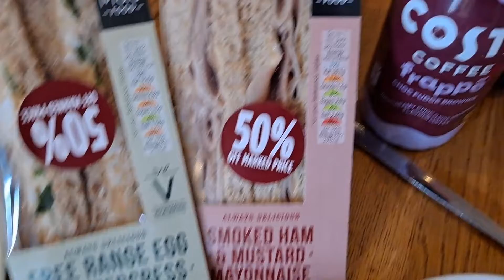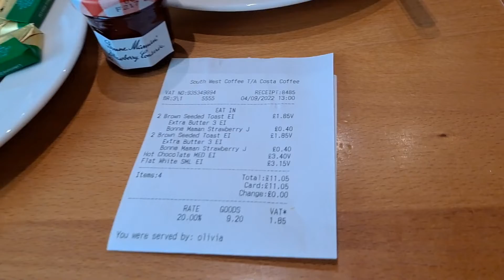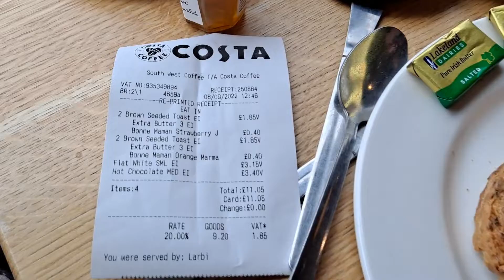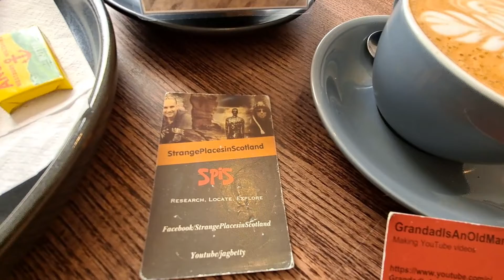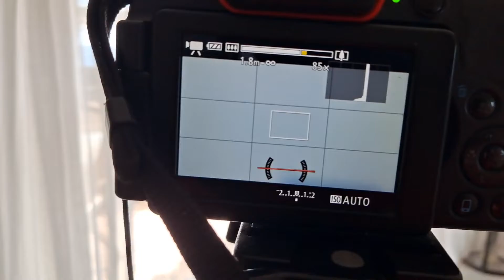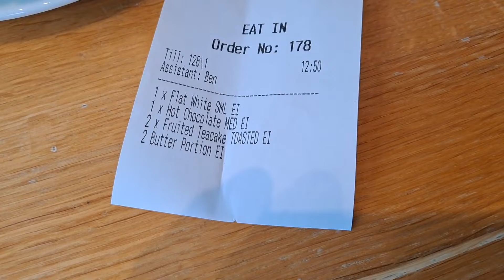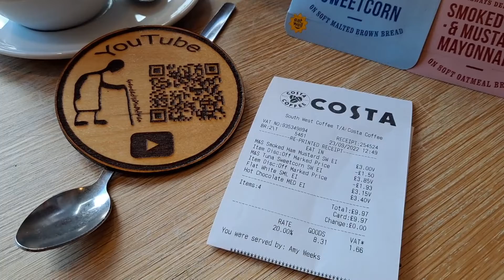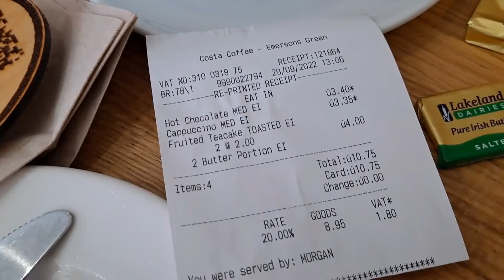Midday Snacks, September 2022 😋🍰🍽☕🥛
Midday Snacks,   September  2022 😋🍰🍽☕🥛 This is a compilation of the short videos I publish on Instagram, Twitter, and Facebook.